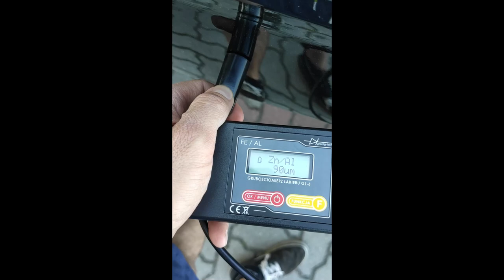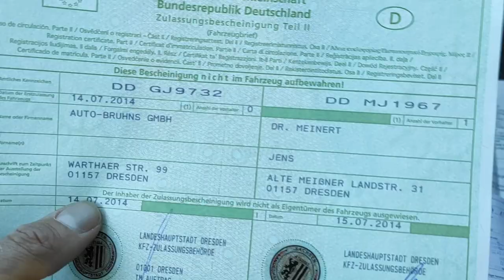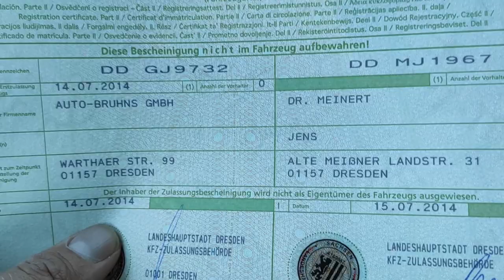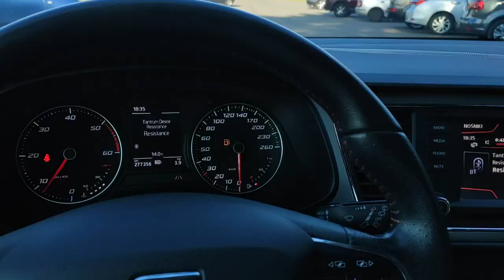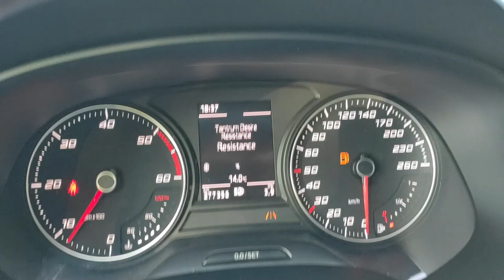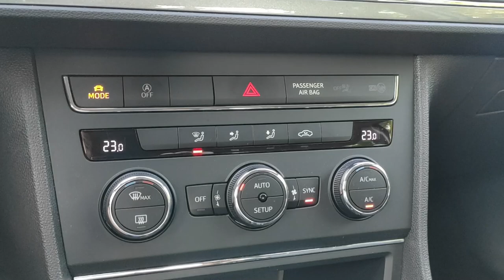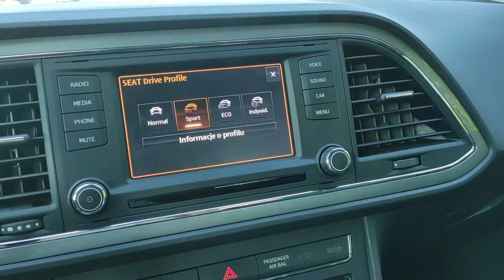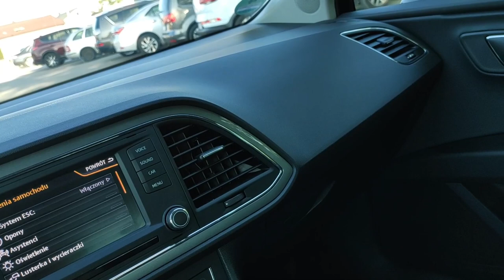SEAT LEON 2.0 TDI 184KM FR SC COUPE